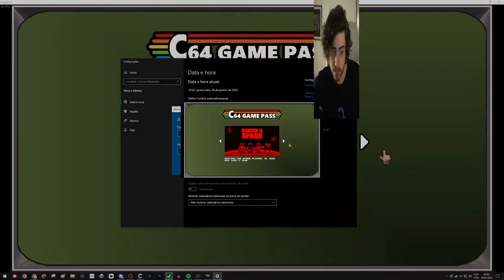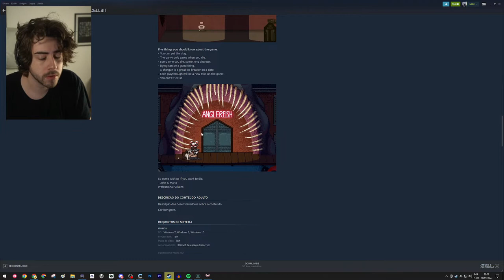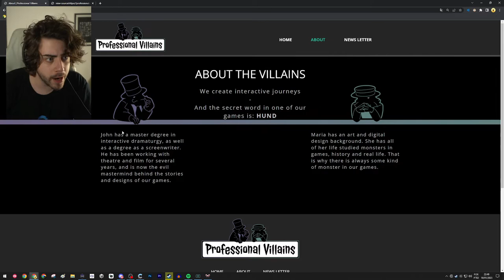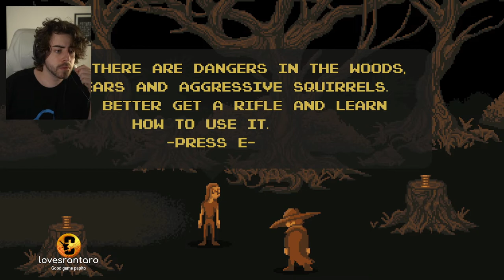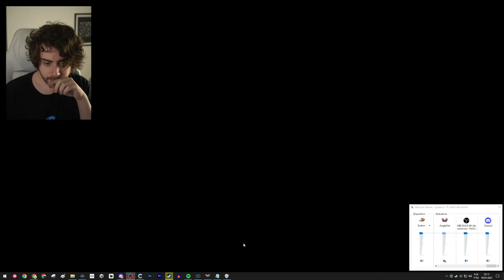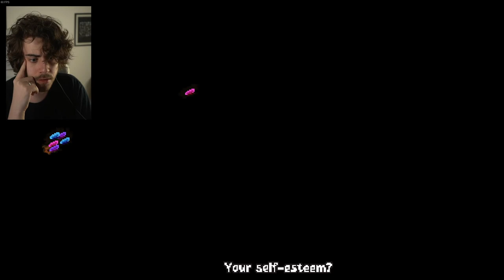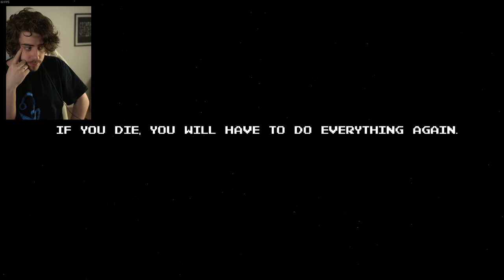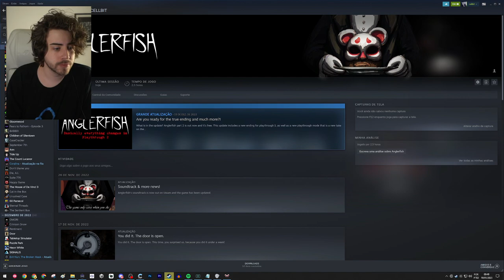Cellbit AMANDO Anglerfish [playthrough 01 completa]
Trago vods e vídeos que não encontramos no youtube.